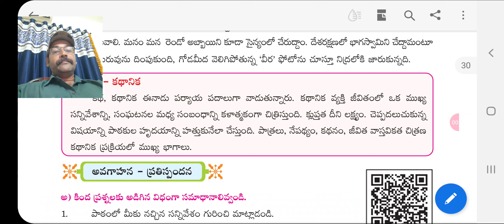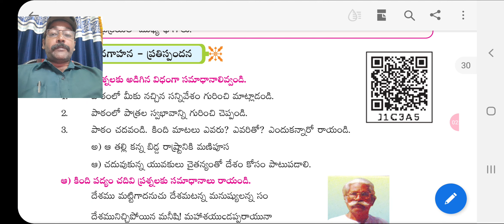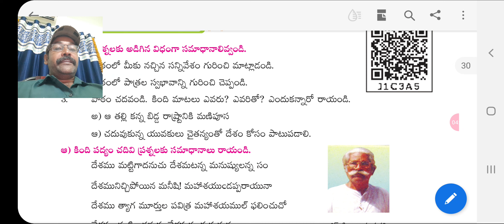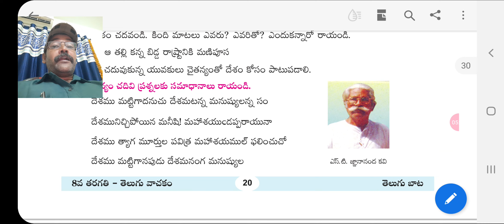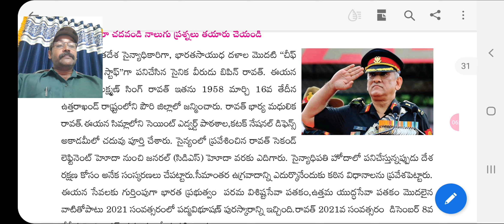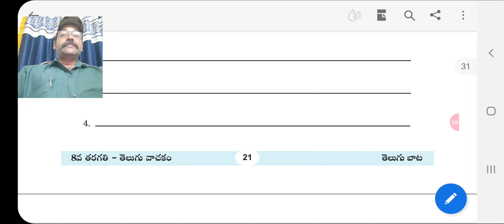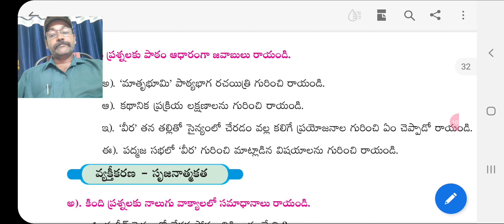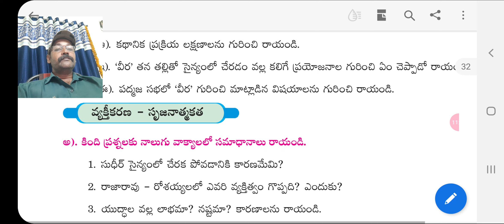8th class Telugu 2nd lesson "mathru bhumi" Questions & Answers👍👌💐Part-2@muralikondachannel